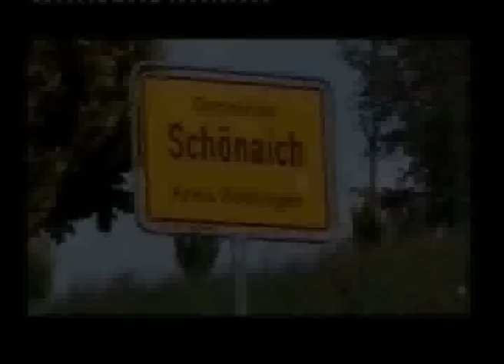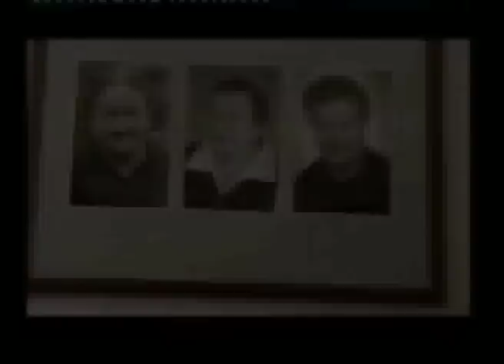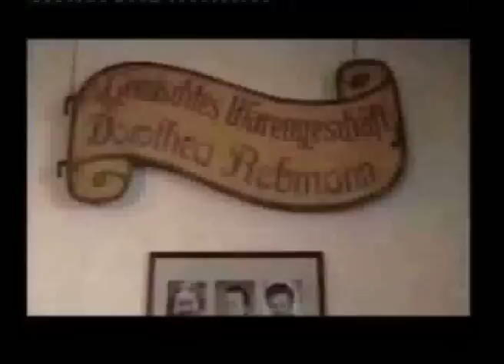Schönaich 2009 - Teil 1